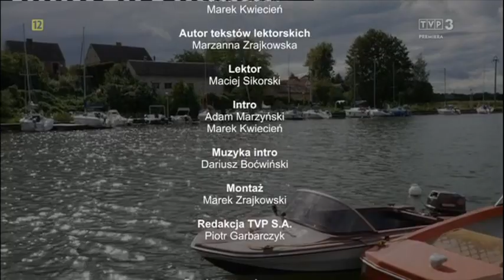Marcin Miller w programie PRZYRODA, WĘDKA PRZYGODA - Rajgród (TVP3)